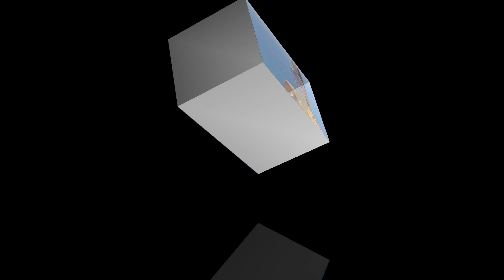Prem Geet 3 | 1st Day Box Office Collection | In Nepal | Prediction | Pradeep Khadka | 2022